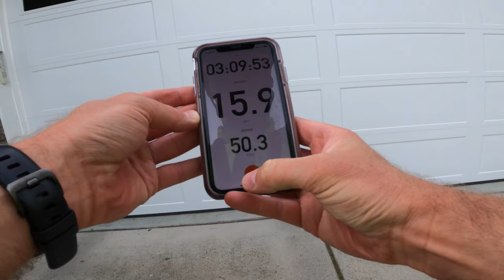Early Morning Group Ride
Usually I make mountain bike videos, but I decided to try and make a road ride interesting to the viewer.  Memorial Day.
Early Morning Group Road Ride in up Fernan Saddle and Higgens Point.